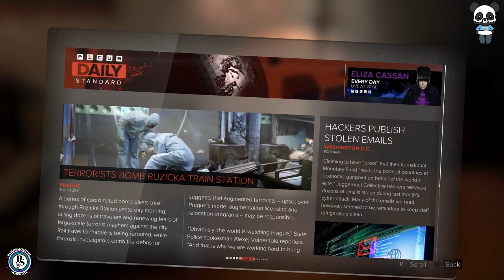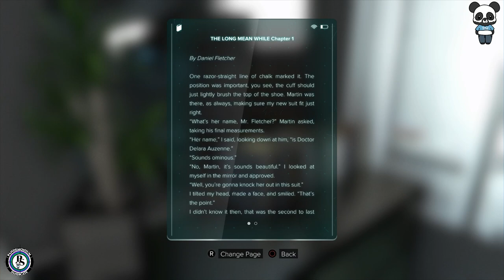Deus Ex Gameplay Walkthrough Part 3 - No Commentary | Panda Gaming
Join me, The Panda of Pandemonium, on an epic live-streamed adventure in the vibrant and mysterious world of PalWorld! In this stream, we delve into the unique blend of creature collecting, crafting, and survival in this exciting new game. Watch as we encounter and befriend various creatures, build our own base, and navigate through both serene and challenging landscapes. Don't miss any of the action, surprises, and fun moments in this PalWorld journey. Join me, The Panda of Pandemonium, on an epic live-streamed adventure in the vibrant and mysterious world of PalWorld! In this stream, we delve into the unique blend of creature collecting, crafting, and survival in this exciting new game. Watch as we encounter and befriend various creatures, build our own base, and navigate through both serene and challenging landscapes. Don't miss any of the action, surprises, and fun moments in this PalWorld journey.